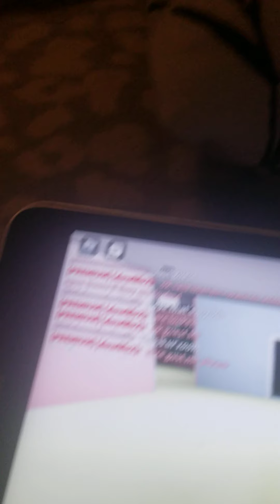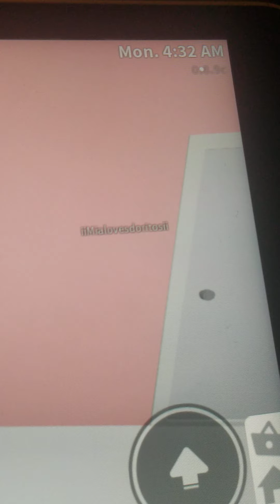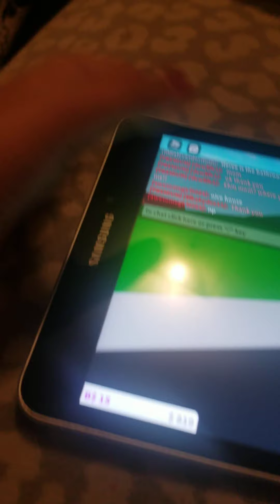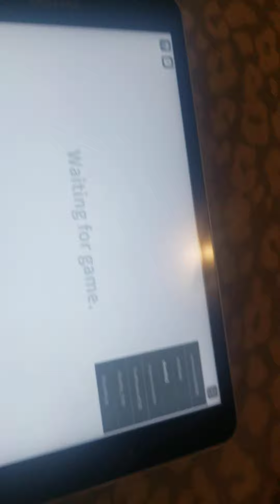Me trying to find a mom But I Left game and Doing Part 2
So I Am kind of Scared But She left and I was Goimg to find a new mom but then she Said No sorry but I am Joining a new Server